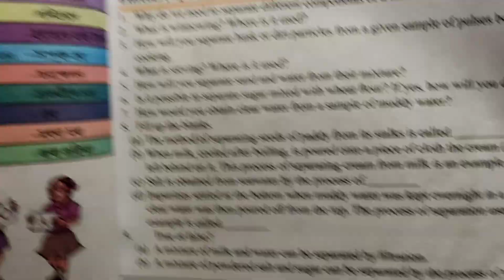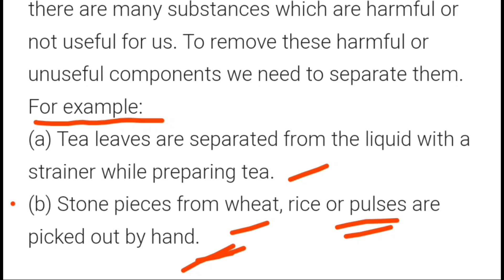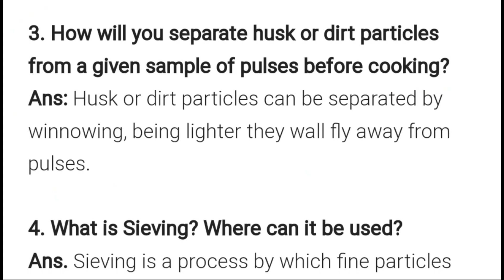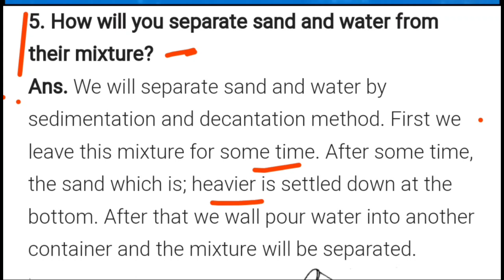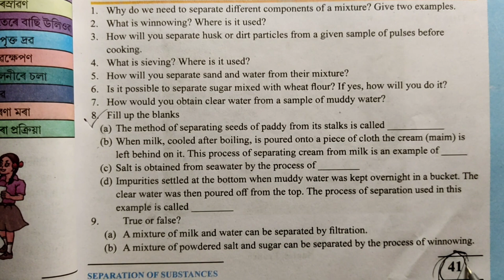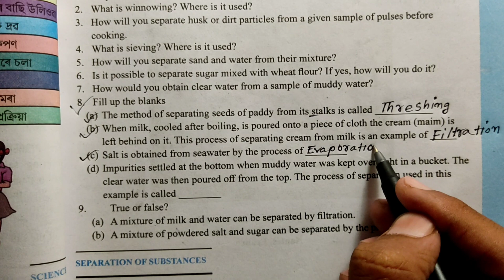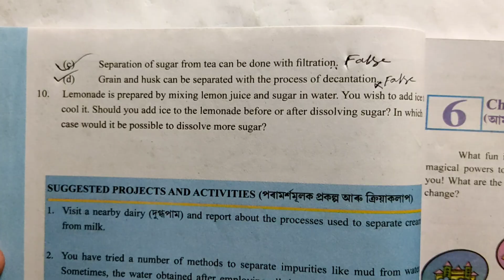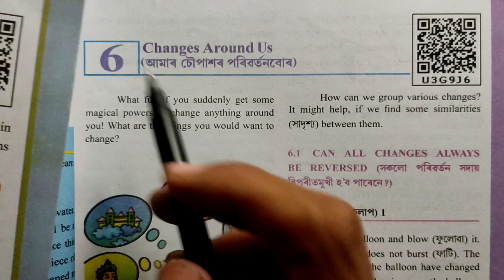Class 6 Science Chapter 5 Question Answer Assam// Separation of Substances//Class 6 Science Lesson 5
Chapter - 6 👉